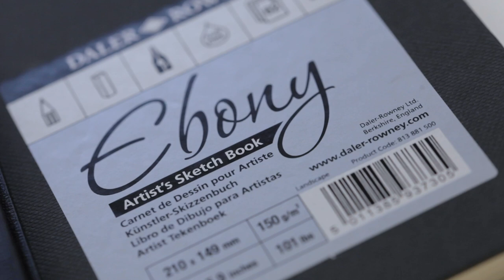Daler-Rowney Ebony & Ivory Sketchbook Range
Established in 1783, by Richard & Thomas Rowney, Daler-Rowney has been manufacturing some of the finest art materials for over 230 years. In 1963, Daler-Rowney became the first manufacturer in Europe to introduce artists' acrylic colour, widely used by artists, including well-known proponents Peter Blake and Bridget Riley.

Throughout the 1960s & 1970s, Daler-Rowney acrylics helped to herald in a new era in art practice, which became known as Pop Art. Daler-Rowney now operates from three manufacturing bases, two in the UK and one in the Dominican Republic.